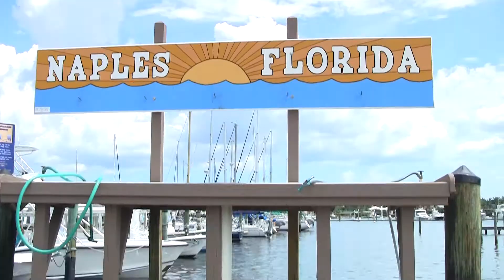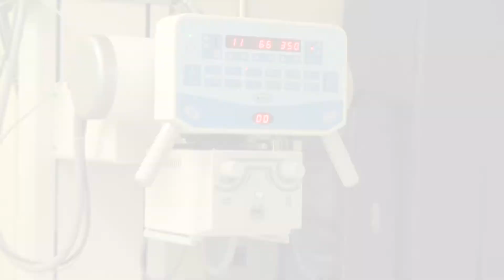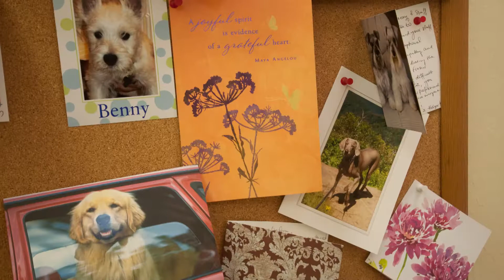Animal Oasis Veterinary Hospital in Naples Florida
If you are looking for a qualify Veterinary Hospital in Naples Florida, you are at the right place, Animal Oasis Veterinary Hospital is full service animal hospital in Naples serving Collier & Lee Counties including North Naples, Naples Park, Venderbilt Beach, Pine Ridge, Immokalee.

Animal Oasis Veterinary Hospital offers the most up to date and progressive veterinary services for your pets.  Ranging from Laser Surgery, Ultrasound, Dental Xrays, Radiology, Full Pharmacy and In House Diagnostics, Animal Oasis Veterinary Hospital provides your pets with the necessary options for treatment.

Areas served:
Naples, FL 34110, and locations within 15 miles;

Payment types:
Cash, Check, American Express, Discover, MasterCard, Visa

Hours:
Sunday: Closed

Categories: Animal Hospital Veterinarian

Pets Treated : Cats, Dogs, Birds

Pet Insurance Accepted :
Veterinary Pet Insurance, PetFirst Health Care, aspca, PetsBest and more

Veterinary Services:
Medical, Laser Surgery, Dental Care, Ultrasound and more.
In Business Since : 2009